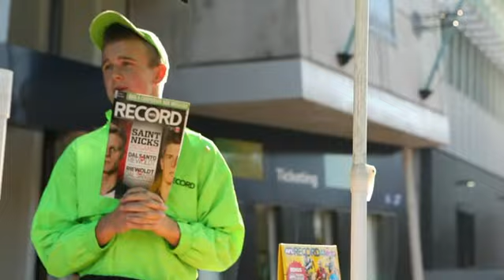Smother doesn't bother de Boer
De Boer shows great composure as he regains his smothered kick and boots a major